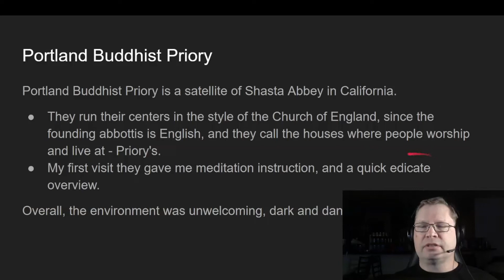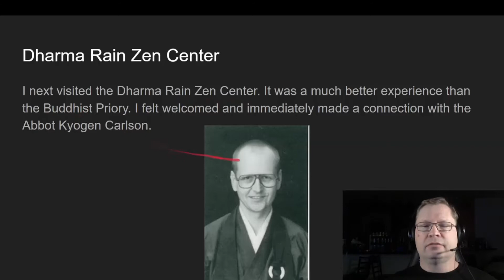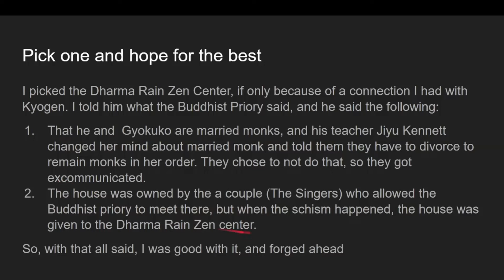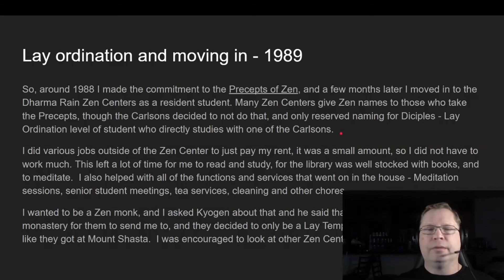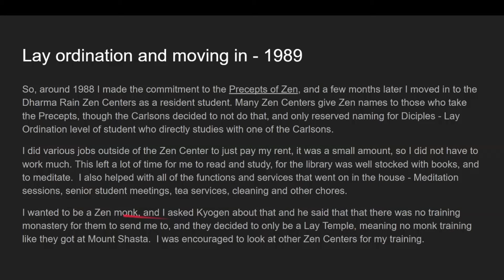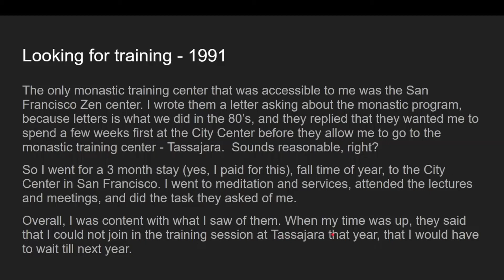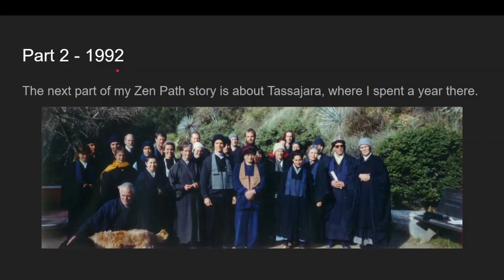My Zen Path Story, Part 1: Dharma Rain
This is part 1 of my Zen Path Story: Dharma Rain.

Thank you for supporting The Path of Zen!